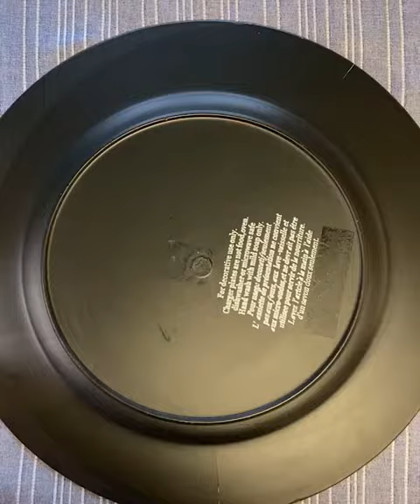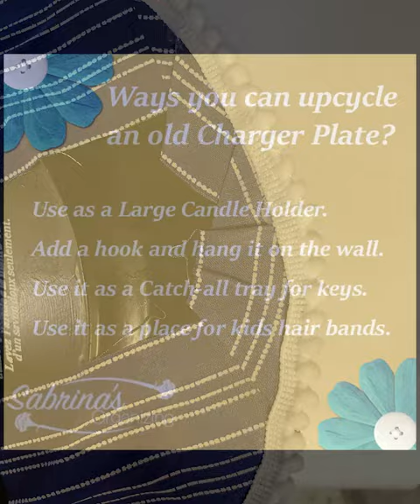How to Transform a Cracked Charger Plate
Charger Plates are a great way to decorate the dinner tables for special occasions, like Christmas, New Years', and Thanksgiving. They became popular in the 1990s. They are also called underplates or chop plates. This project is great to repurpose the old cracked charger plates you may have in your home.

TOOLS AND SUPPLIES NEEDED TO MAKE THIS PLATTER.

1 Cracked or Old charger plate
15 inches by 16 inches fabric - Quilt like thin material works best - this one is from Amazon - it is blue with stars
4 feet 4 inches ribbon with edge to adhere to the plate - knit material
Mog Podge flat finish
Paintbrush to apply the fabric and edging ribbon